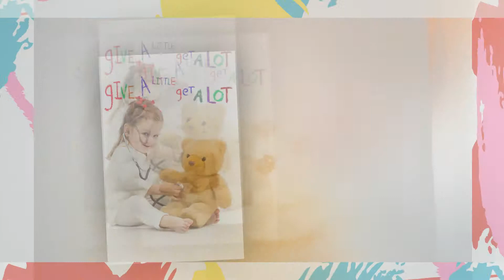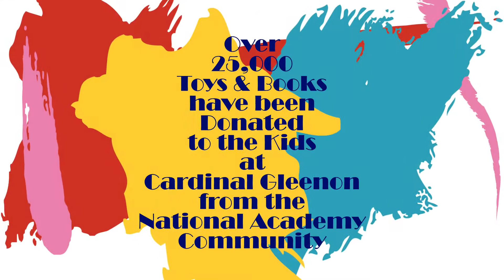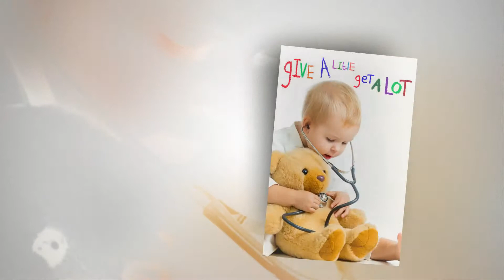National Academy-Toy & Book Drive-for Cardinal Glennon Hospital-St. Louis-Crystal City-Farmington MO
NATIONAL ACADEMY ANNOUNCES OUR 7TH ANNUAL
TOY and BOOK DRIVE
for the Kids at Cardinal Glennon Hospital
Stop by and drop off a New or Gently Used Toy or Book
for the Kids at Cardinal Glennon Hospital through Friday Dec. 12th.
For every item donated we will give a
Over the last six years National Academy has collected and distributed over 25,000 Toys and Books
to the Kids at Cardinal Glennon.
Help make this the Best Year Ever.
Check out this video from last year’s Toy and Book Drive.
To see videos of our Fashion Shows, Mannequin Madness, dare to Dream Events and a Lot More